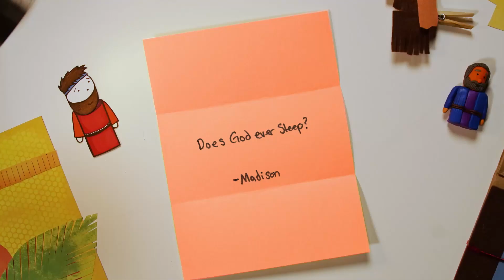Questions from Kids!